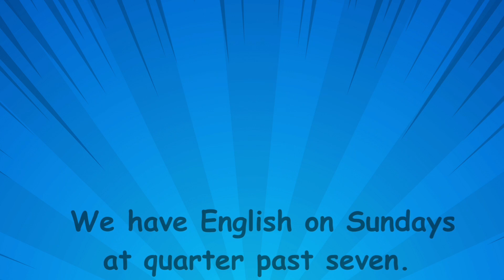Time grade 4